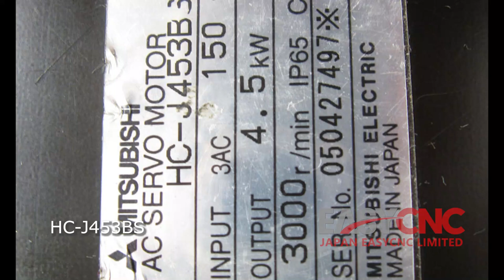In Stock Fast Delivery with Warranty MITSUBISHI HC-J453BS